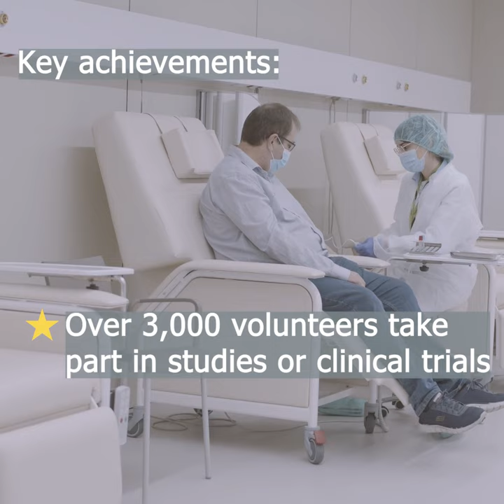RegioStars 2023 - Edificio Fundación Pasqual Maragall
Construction of the building for research on Alzheimer and other age-related neurodegenerative diseases. Thanks to the EU-funding the foundation has now state-of-the-art infrastructure that enables research, digitisation of all information, and networking with other EU countries to tackle the biggest social and health problem of the 21st century affecting more than 50M people.